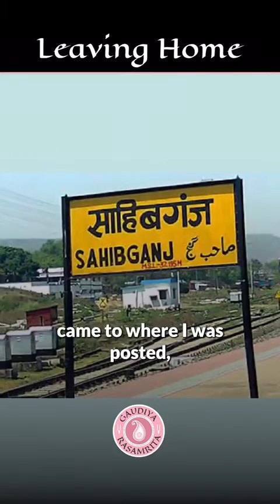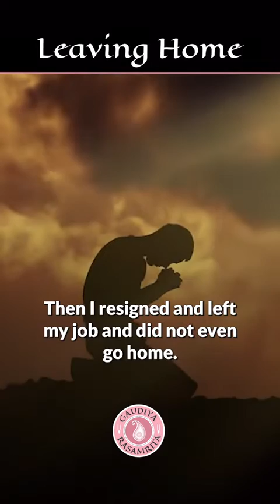January 31, 2022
Video from BV Radhanti Swami Maharaj